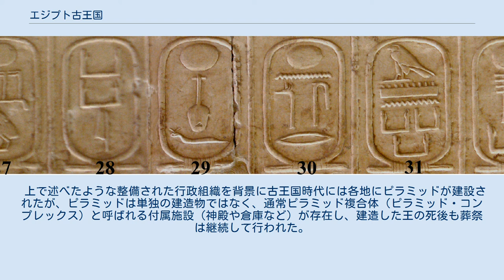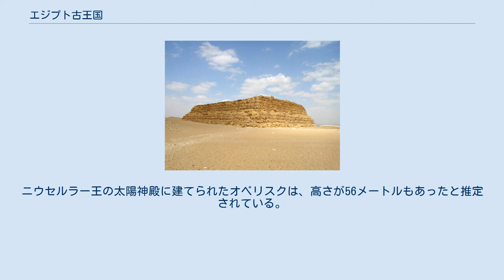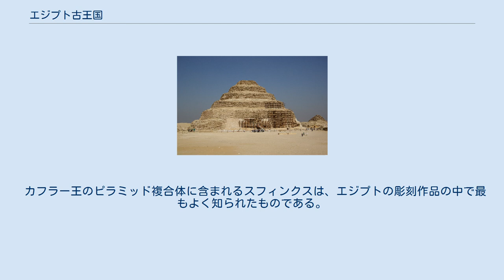エジプト古王国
エジプト古王国（エジプトこおうこく 紀元前2686年頃 - 紀元前2185年前後）は、古代エジプト史における時代区分。
通常エジプト第3王朝からエジプト第6王朝までの時代を古王国と呼ぶ。
なお、この区分は現代エジプト学による区分であり、古代エジプト人自身が初期王朝時代と古王国を区別していたわけではない。
初期王朝時代の最後の王カセケムイは古王国の最初の王達と血縁関係を持つのみならず、首都や国家機構も含め、古王国は初期王朝時代の継続である。
 古王国時代は古代エジプトを代表する建造物であるピラミッドの建設が始まることや太陽神殿の建設に特徴づけられ、またそれらを可能とする行政機構、国家制度が整備された時代である。
 サナクト王が、恐らくはエジプト第2王朝の王女を娶って紀元前2686年頃に王となり、エジプト第3王朝が開かれたことを以って古王国時代のはじまりとされる。
現代では4つ、または6つの王朝が古王国時代に分類される。
先王朝時代から引き続いて首都はメンフィスに置かれた。
 ジェゼル王のピラミッド （サッカラ） この王朝の時代、多くの新機軸がエジプトに導入された。
まず史上始めてピラミッドが建造された。
サッカラに建造されたジェセル王の階段ピラミッドがそれであり、王の葬祭を担う重要な形式が成立した。
またはじめてサナクト王の時代、初めてカルトゥーシュが用いられた。
これはヒエログリフの文書で王名を囲う枠であり、その後古代エジプト文明の終焉まで使用され続ける事になる。
 史上名高いギーザの大ピラミッドが建造されたのがこの王朝の時代である。
建造者であるクフ、カフラー、メンカウラーの三王は現代最も著名な古代エジプト王の一角であり、ヘロドトスのような古代の著作家も彼等について記録を残している。
これらのピラミッドの様式は、第3王朝時代に作られた階段状の外観を持つピラミッドから、直線のラインを持つ真正ピラミッドへと切り替えられている。
宰相職に王子が就任し、王族を中心とした体系的な官僚機構が整えられた。
この王朝の王達はまた、古代エジプトにおいても長く語り継がれ、中王国時代の文学作品にも主要な登場人物として登場した。
 クフ王の小像 ピラミッドの大きさは定型化し、第4王朝時代のような特大のピラミッドは建造されなくなった。
変わって熱心に太陽神殿が建造された。
これはヘリオポリスにある高い砂と聖なるベンベン石を模した聖所であり、また王の称号に「ラーの子」が加えられるなど、太陽神ラーに対する崇拝が進展した。
国家機構も第4王朝時代よりも更に整備され、官僚機構は次第に王族を中心とするものではなくなり細分化された。
上エジプト地方の行政効率化のために常時複数の宰相が複数の任地で任務を分担する体制が整えられた。
 第5王朝に引き続いて定型化された大きさのピラミッド建造が続いたが、建築技術は退化しその多くは現在崩落の度合いが高い。
ピラミッド内部にピラミッド・テキストと呼ばれる呪文が書かれるようになった。
これらの中にはラー神に対する物と並んでその後のエジプトで重要な信仰を集める冥界と復活の神オシリスに対する物が含まれる「。
またこの王朝の時代には対外関係において極めて活発に活動し、採石、採銅、石材、木材を求めてシナイ半島やパレスチナ、ヌビア等に経済的、軍事的遠征が繰り返された。
 この時期を古王国とするか、次の第1中間期に分類するかは研究者により一定しない。
第6王朝の末期、肥大化した官僚機構を改善するための行政改革はうまくいかず、また各地の州侯の自律性が高まって中央政府の地方に対する統制力が低下した。
王の威光は低下し、一方勢力を増した各地の州侯や役人達は大型化し良く整備されたマスタバ墓を残している。
マネトは第7王朝はメンフィスで70日間に70人の王が統治したとする。
この二つの王朝の実在は不確かであり、この時代にエジプトの統一が崩れた。
第8王朝の若干の王はサッカラにピラミッドを残している。
 アビュドス王名表に記された古王国時代の王のリスト 古王国時代は通常第3から第6（または第8）までの王朝が順次交代したとされる。
しかしこれは戦争や大規模な混乱の末の交代というようなものとはかなり異なったものであった。
恐らく第2王朝と第3王朝の交代においても同様であったが、新王朝の最初の王とされる王は例外無く前王朝の王族の娘を妻とすることで血統的正統性を確保しており、また王朝の創設者は第4王朝の初代王スネフェルや第5王朝の初代王ウセルカフのように自身が前王朝の王族に連な...